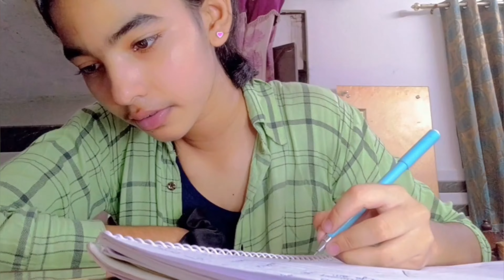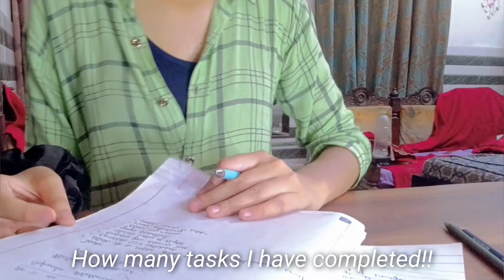Productive night study vlog of a 10th grader!!💌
Heyloo!!💌

So this is a quite productive night routine of mine!!
I hope youu guyss enjoy nd love it !! 🥹

More aesthetic nd cozy vlogss are about to come!!

Really need ur support nd appreciation !! 💗🥺

Till then
Take care!!
Bbyieeeeeeee!!🤍😭

~hashtags~

aesthetic night routine